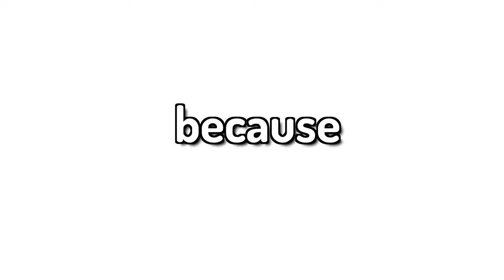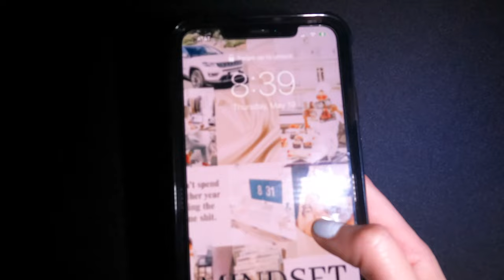GOING TO COLLEGE AT 15?!?!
Cole wouldn't play on the rest on Mars 🙄

But Hailey is better 💪